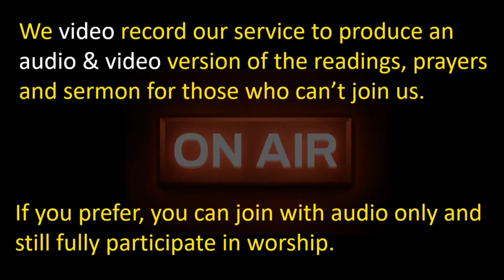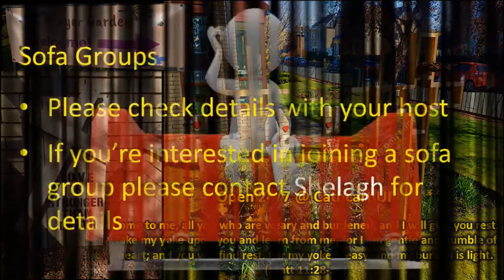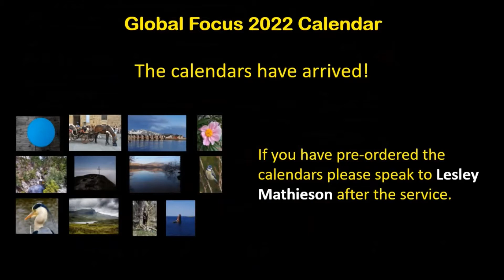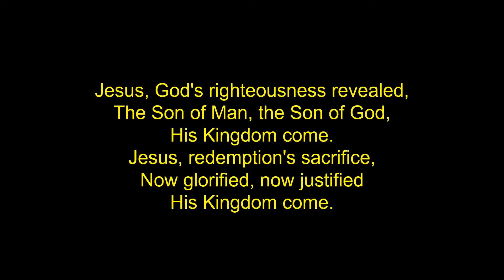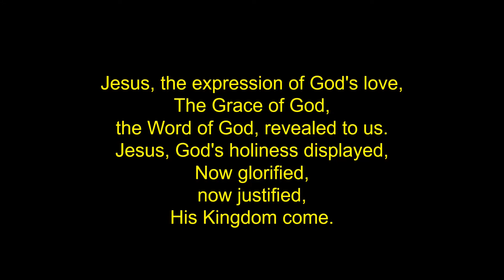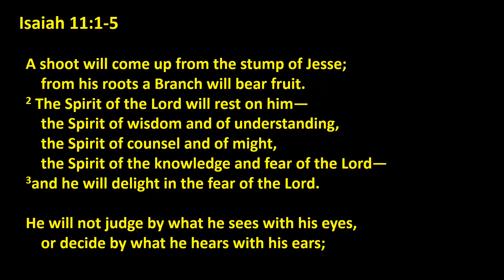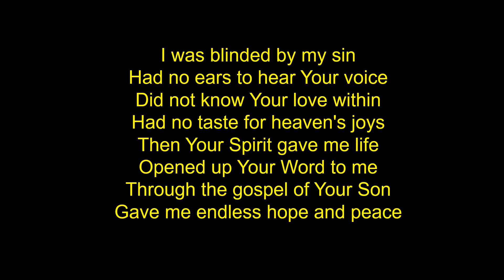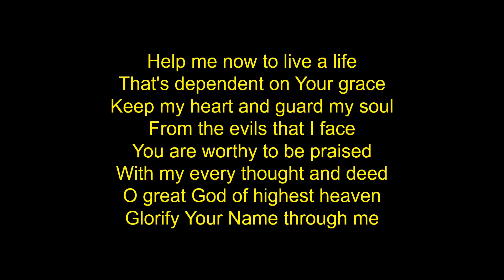Sunday Service 5th December 2021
Isaiah 9:1-7, Isaiah 11:1-5